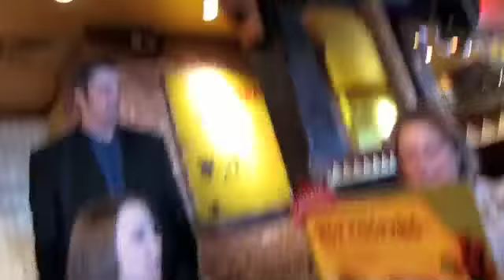Brayden and the Tea Set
After my nephew gave my brother a "Hello Kitty" birthday card this year, my brother decided to give Brayden a tea set. Love this.